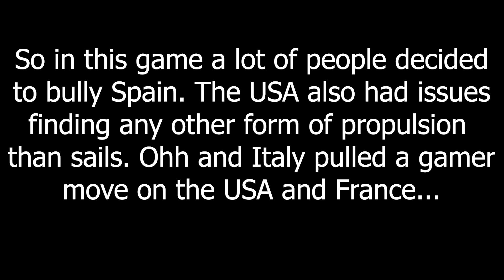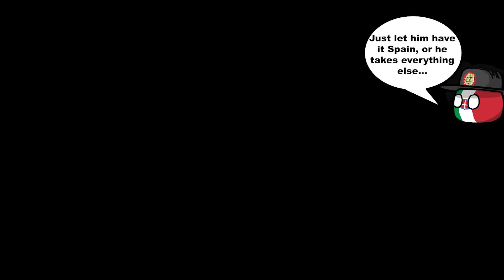The Monroe Doctrine - Victoria 2 MP In A Nutshell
Spain better stay out of Americas...

Also shoutout to my man who's keeping the stream archive channel up, wouldn't have had some of the footage without the channel

Mods: DoD MP version